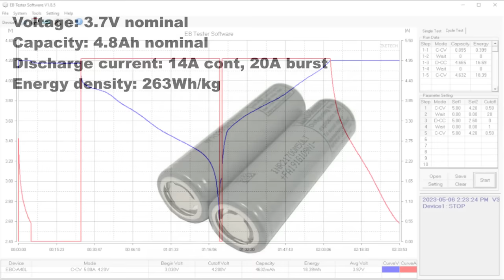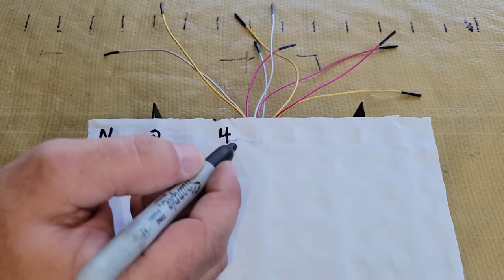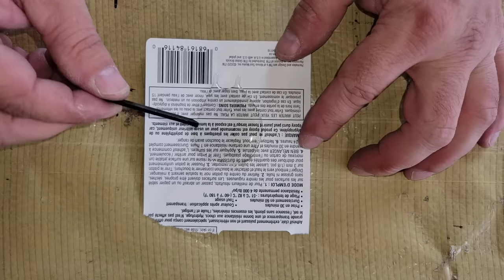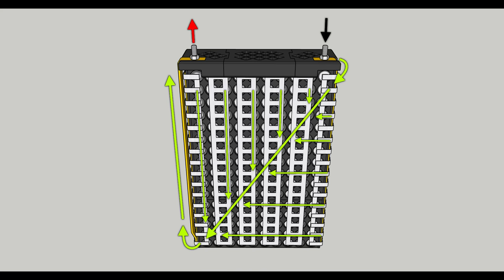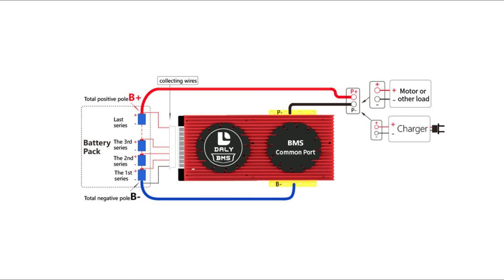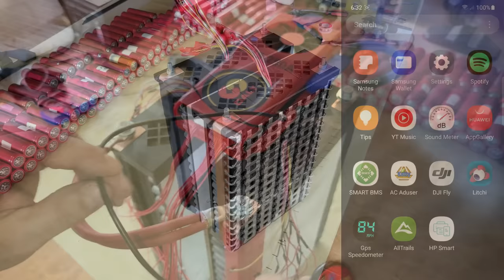Electric Motorcycle Build - E-Bike - Gen II, Ep 3: 77 Ah Battery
Electric Motorcycle Build - E-Bike - Gen II, Ep 3: 77 Ah Battery - Hello folks, welcome back to my electric motorcycle build! In this video I'm going to show you how I repurposed cells that I salvaged from industrial robot batteries to build a 77 Ah battery for the electric motorcycle.